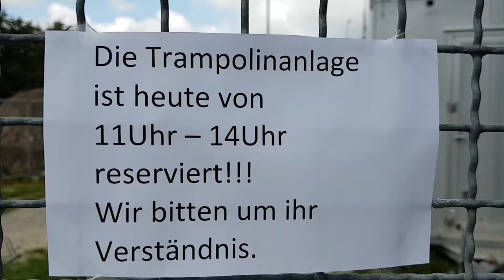Wir springen Trampolin! - Jugenhaus Bubbles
Jugendhaus Südstadt
„Bubbles“
Frauenstraße 13
90763 Fürth